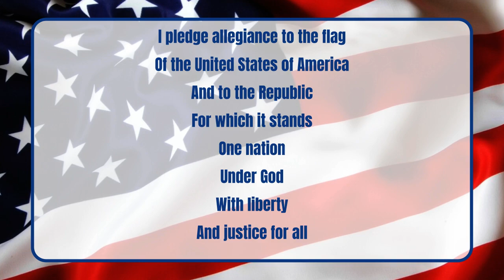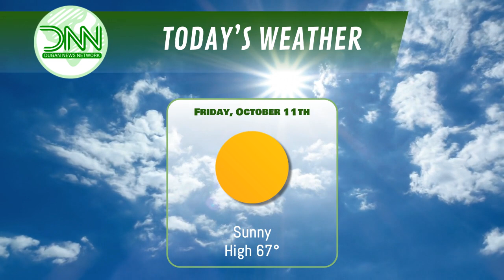DNN S4 Ep23: Respect Teamwork & Togetherness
We are wrapping up the week of respect. Today, we respect teamwork and togetherness. Remember, school is closed on Monday.